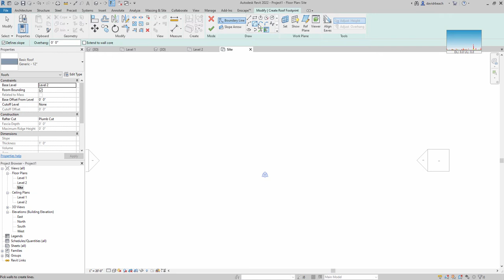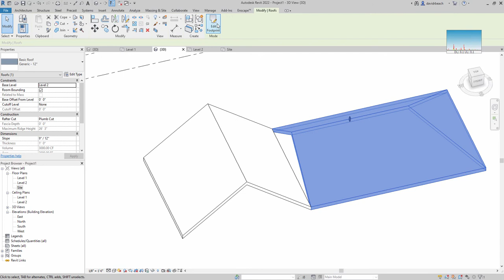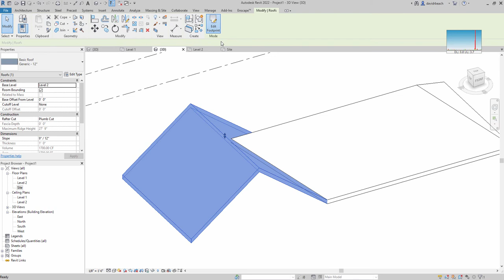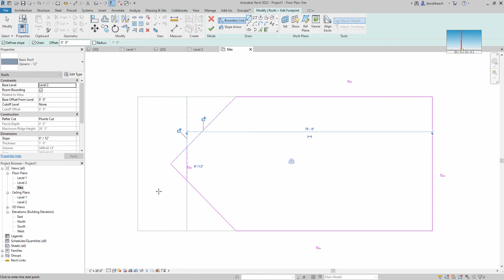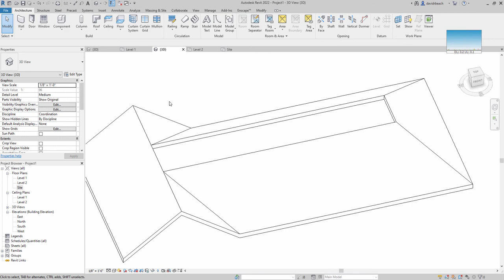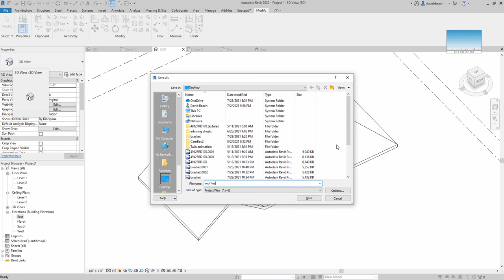Revit Roof Things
Originally for my former student Kyle - now for all.